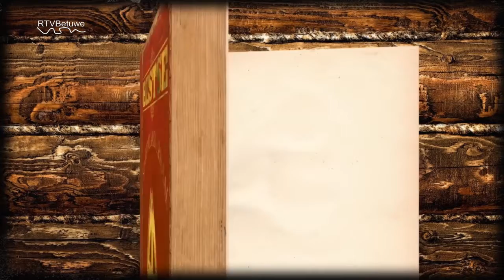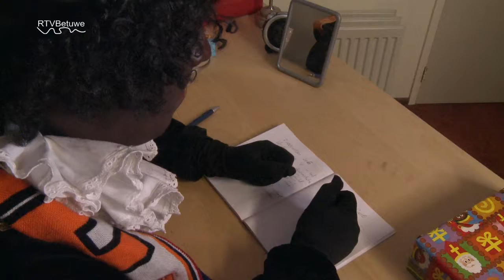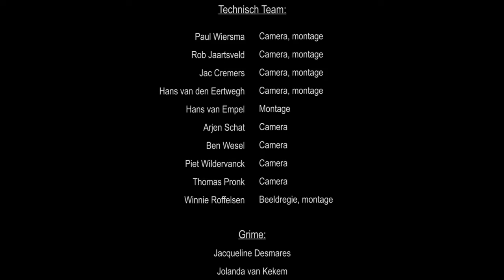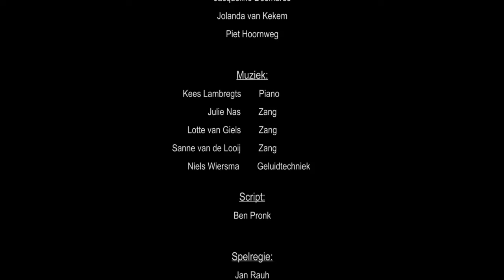Het beste Sinterklaasverhaal: "Pakken wat je pakken kan"